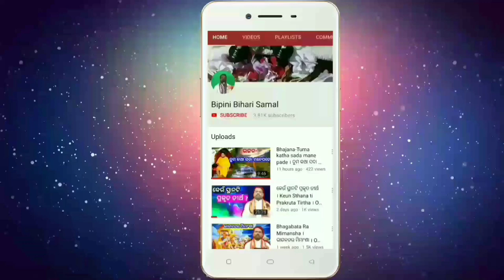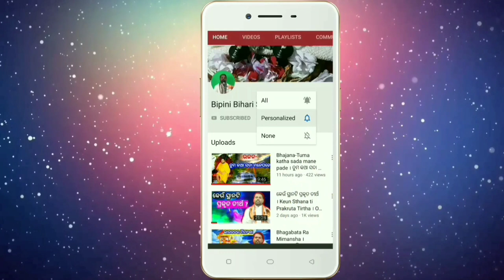ତୀର୍ଥ ପର୍ଯ୍ୟଟନ ରୁ କଣ ଫଳ ମିଳେ ? Tirtha Ru Kana phala Mile ? Bipini Bihari Samal । Odia Pravachan ।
ପ୍ରତ୍ୟେକଟି କର୍ମର ଫଳ ଅଛି, ତେଣୁ ତୀର୍ଥ ଭ୍ରମଣରେ ଫଳ ମିଳେ ନିଶ୍ଚୟ। ହେଲେ ଭାବ ଅନୁଯାୟୀ ଫଳ ମିଳେ।